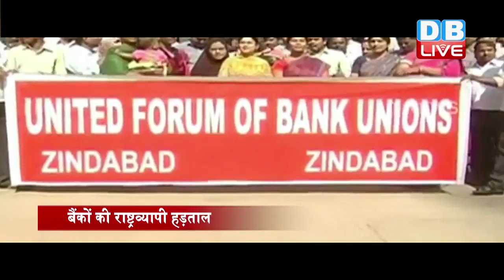DBLIVE | 28 JULY 2016 | Business News Headlines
GST बिल पर मोदी सरकार झुकी
GST बिल में बदलावों को लेकर नरम पड़ी मोदी सरकार. बिल से हटाया गया राज्यों को एक प्रतिशत अतिरिक्त विनिर्माण कर देने का प्रावधान. पांच साल के दौरान राज्यों को राजस्व नुकसान की भरपाई करने के प्रावधान पर लगाई गई मुहर

स्टॉक एक्सचेंज में 15 प्रतिशत FDI
कैबिनेट बैठक में स्टॉक एक्सचेंज में 15 प्रतिशत FDI देने को मंज़ूरी...स्टॉक एक्सचेंज में अब तक FDI था 5 प्रतिशत. कैबिनेट के फैसले के बाद MCX के हिस्सा बिक्री का रास्ता हुआ साफ

शुरुआती कारोबार में तेज़ी
शेयर बाजार के शुरुआती कारोबार में उछाल. सेंसेक्स 100 अंकों की मज़बूती के साथ 28 हज़ार 1 सौ 23 पर. वहीं निफ्टी 26 अंकों की बढ़त के साथ 8 हज़ार 6 सौ 41 पर कर रहा है कारोबार

मारुति सुजुकी का LCV में कदम
मारुति सुजुकी ने लाइट कमर्शियल वाहन सेक्टर में रखा कदम... अगस्त के अंत तक सुपर कैरी की बिक्री शुरू करने की घोषणा. शुरूआती कारोबार में अहमदाबाद, कोलकाता और लुधियाना में सुपर कैरी होगी उपलब्ध
बैंकों की राष्ट्रव्यापी हड़ताल
सरकार और बैंक प्रतिनिधियों के बीच बातचीत सफल ना होने पर यूनाईटेड फोरम ऑफ बैंक यूनियन ने किया ऐलान 29 जुलाई को बैंकों की राष्ट्रव्यापी हड़ताल का फैसला... हड़ताल से बैंकों में चेक क्लियरेंस, नकदी जमा और निकासी समेत अन्य सुविधाओं में हो